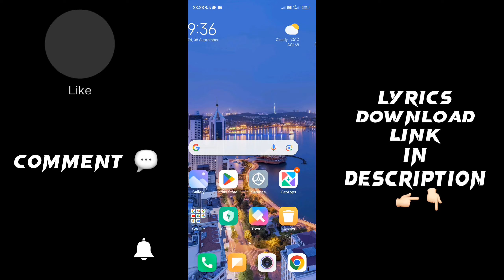Is dard mein jeena bhala black screen status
Your question :

is dard mein jeena bhala black screen lyrics
is dard mein jeena bhala black screen lyrics status
is dard mein jeena bhala black screen
is dard mein jeena bhala lyrics black screen
is dard mein jeena bhala lyrics black screen status
is dard mein jeena bhala lyrics
is dard mein jeena bhala lyrics status
is dard mein jeena bhala black screen video
is dard mein jeena bhala black screen lyrics video
is dard mein jeena bhala black lyrics
is dard mein jeena bhala black screen lyrics black video
is dard mein jeena bhala song black screen lyrics
is dard mein jeena bhala song black screen
is dard mein jeena bhala song black screen status
is dard mein jeena bhala instagram tending lyrics
is dard mein jeena bhala Capcut lyrics
naam e wafa matlab kaliye black screen lyrics
naam e wafa matlab ka liye black screen status

new black screen lyrics
capcut lyrics status
instagram tending song lyrics
whatsapp status
black screen status 2023
capcut app black screen status